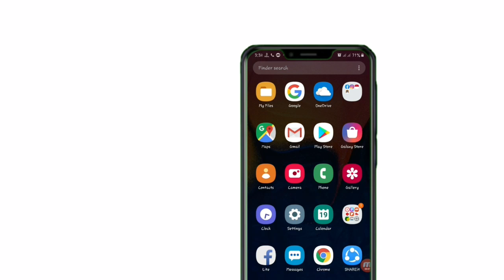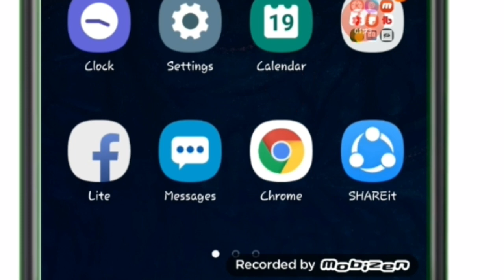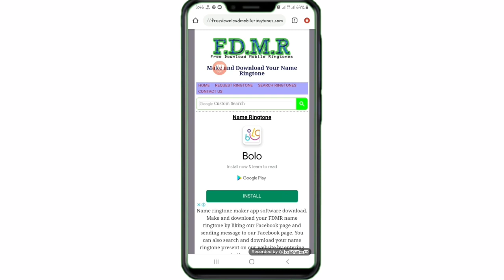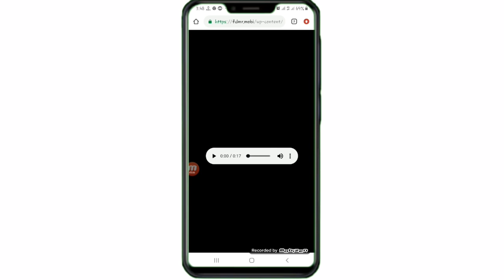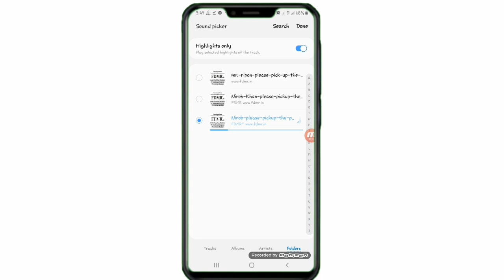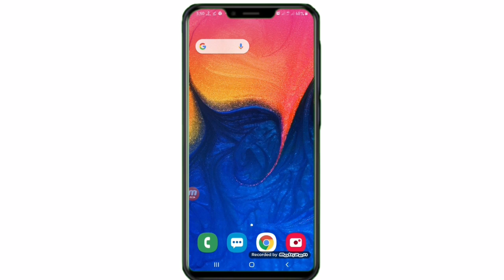How To Make A Custom ringtone FOR Your Name|নিজের নামে রিংটোন তৈরি করুন